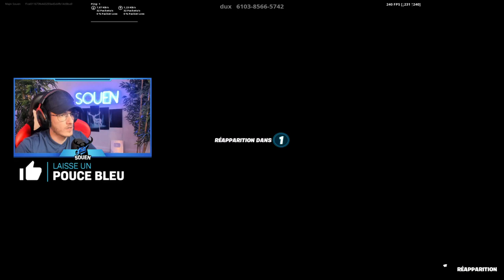Ce KARMA est MAGNIFIQUE... Et ANNONCE ZetFar X Souen ( Best Of Live Fortnite )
🎆 TikTouk : LeVraiSouen